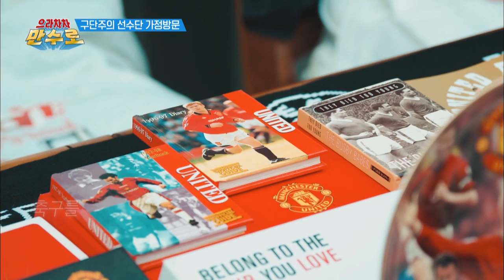Stop Park Moonsung from stealing! [Sooro’s Rovers /2019.07.15]